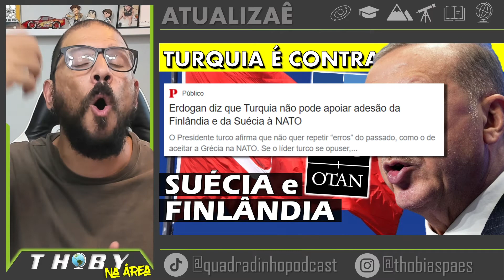#53 ATUALIZAÊ (TURQUIA contra entrada de Suécia e Finlândia na OTAN)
Entenda por que a Turquia é contra a entrada de Suécia e Finlândia na OTAN.